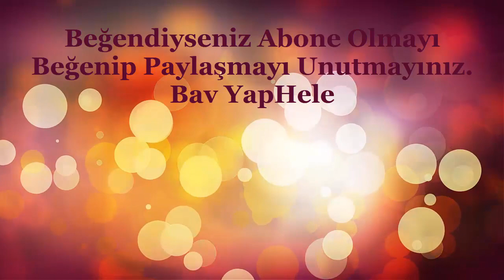Duşakabin Kayar Kapı Tekerleri Nasıl Değiştirilir, Tamir Edilir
En çok yaşanan sorunlardan biri olan duşakabin kayar kapılarının ayarının bozulması ve çalışamaz hale gelmesidir. İşte size duşakabin tekerlerinin en kolay ve basit bir şekilde nasıl değiştirip tamir edebilirsiniz.

Kapısı Açılmayan, Kapanmayan, Sallanan Duşakabin Nasıl Tamir Edilir

Kapıları yerinden çıkan duşakabin tamiri
Duşakabin kapısı zor açılıyor
Duşakabin kapı ayarı nasıl yapılır
Duşakabin sürgülü kapı nasıl sökülür
Duşakabin kapısı kapanmıyor
Duşakabin tekerleği raydan çıkıyor
Duşakabin tamir servisi
Eski tip duşakabin tekerleği nasıl takılır
Plastik duşakabin tekerleği nasıl takılır
Duşakabin ne ile kaplanır
Duşakabin su kaçırıyor ne yapmalıyım
Duşakabin çıtası nasıl yapıştırılır
Küvet kenarına hangi silikon kullanılır
Silikon su kaçağını önler mi
Duşakabin silikonu nasıl çıkar
Su sızdıran yere ne yapılır
Duşakabin tek kapı satılır mi
Duşakabin yaptırmak kaç para
Duşakabin en iyi ne ile temizlenir
Duşakabin neyle yapıştırılır
Kirilan dusakabin nasil tamir edilir
Duşakabin tamir olur mu
Rulman nedir duşakabin
Duşakabin için en iyi silikon hangisi
Duşakabin silikonu nedir
Duşakabin kırılırsa kim öder
Banyo duşakabin camı tek satılır mı
Duşakabin neden su akıtır
Duşakabin camı garantiye girer mi
Duşakabin camı en iyi ne temizler
Duşa kabin camı değişir mi
Duşakabin tekeri standart mı
Duşakabin parçaları nelerdir
Rulman nedir duşakabin
Duşakabin tekerleği neden kırılır
Duşakabin su sızdırıyor ne yapmalıyım
Duşakabin yaptırırken nelere dikkat etmeli
Duşakabin ray tekerleği nasıl değiştirilir
Oval duşakabin tekerleği nasıl takılır
Eski tip duşakabin tekerleği